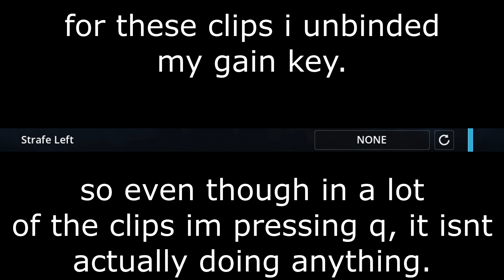Clip Dump #4 | 3.9 No gain, other clips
🎵1️⃣ SPIT IN MY FACE - ThxSoMuch

[keywords] (ignore)
tnt_jules bridging in minecraft hypixel bridge duels bedwars telly bridge speed telly drag clicking on bloodya70 roccat kain 100 world record breaking 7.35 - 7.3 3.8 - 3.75 world record on short and normal mode mcplayhd threeclicks and yeven with doogile bridging on bedlessnoob server bridgerland cracked version using sildurs shaders 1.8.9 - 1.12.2 and 1.19 minecraft versions latest release with full tap 3.95 and 3.9 but 4.0 full tap luckily not 4.05 or 4.1 full tap 4.15 3 taps maybe 2 taps 4b flat 1.05 flat zyqt and crimssel can do it but 3.85 without gain momentum keystrokes is possible